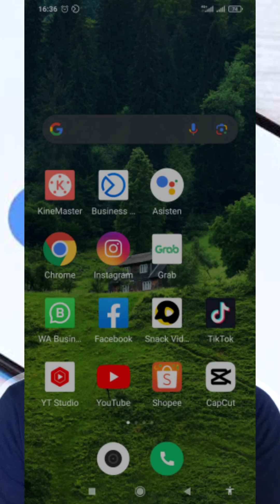Cara Mencari Masjid Terdekat menggunakan google asisten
Berikut tutorial Cara Mencari Masjid terdekat dengan Google Assistant.